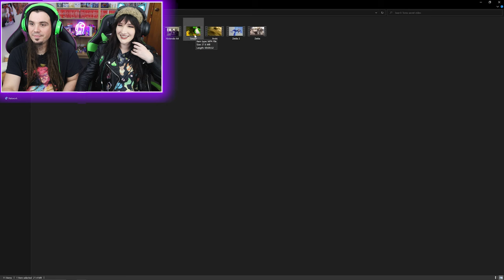The Most CRINGE Nintendo Commercials of all Time! - Reaction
Ad or Commercial? Nintendo in the 90's was a whole different beast. But lets be honest - for the most part- they were way more fun and creative with their ads. RETRO BABY!

While you're here, why not FOLLOW US elsewhere!